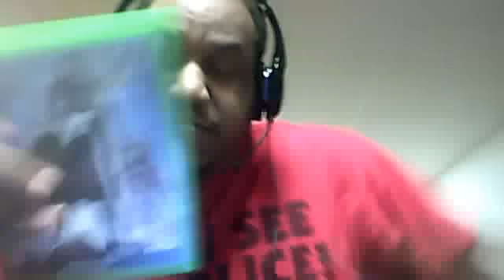Weekly Update September 12, 2014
SO here the new weekly update,
New Game, Apollgy for not uploading in awhile
And Send Me Gifts Or Lets plays on Games if you wat